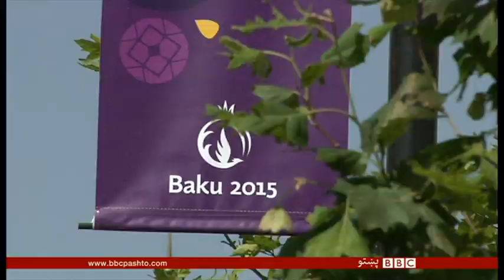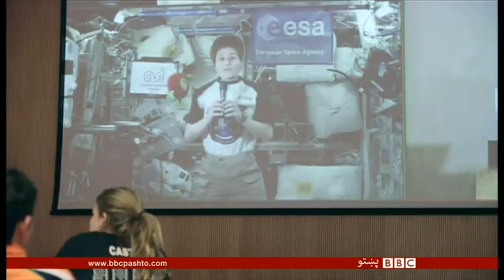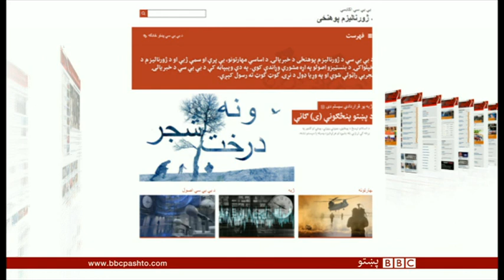BBC Pashto TV Bulletin 12 June 2015